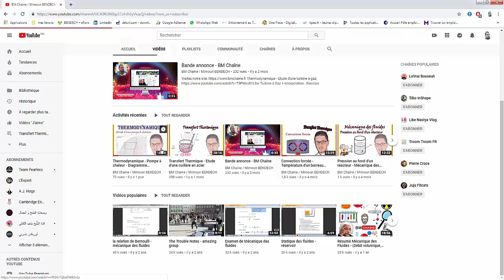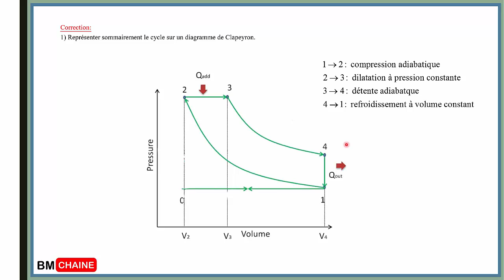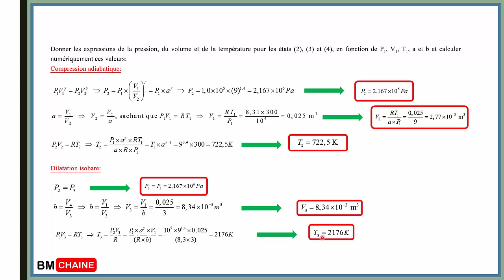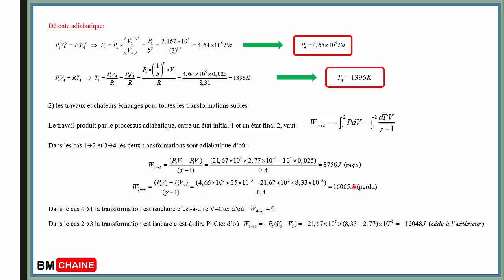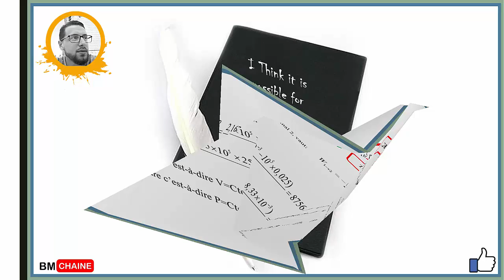Thermodynamique - Cycle décrit par un gaz parfait 2